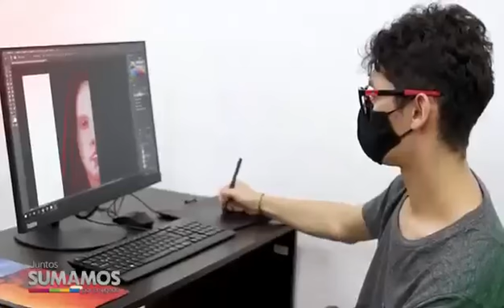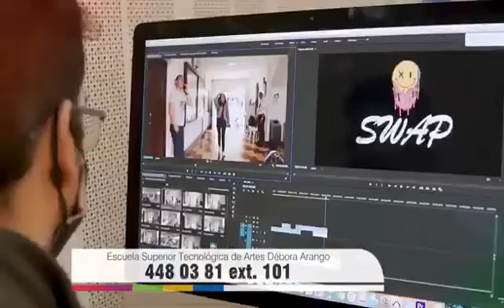Oficina de Internacionalización - IES Débora Arango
Desde la Oficina de Internacionalización, se generan movilidades con diferentes países para promover la formación artística en nuestros estudiantes, no pierdas esta oportunidad y participa.

PBX: 4480381 ext. 119